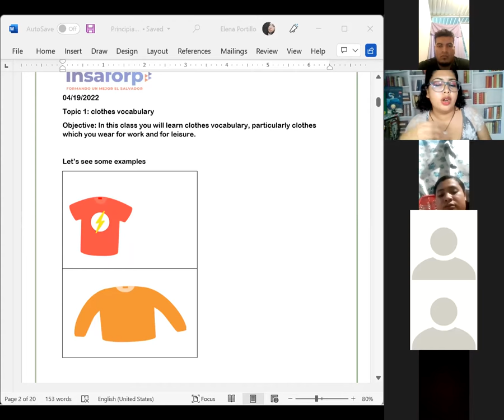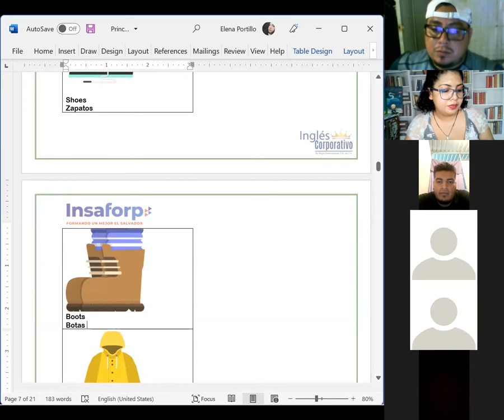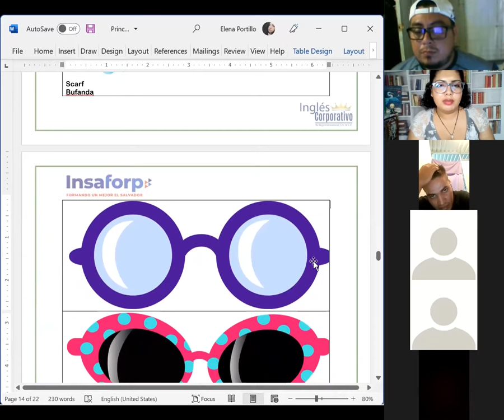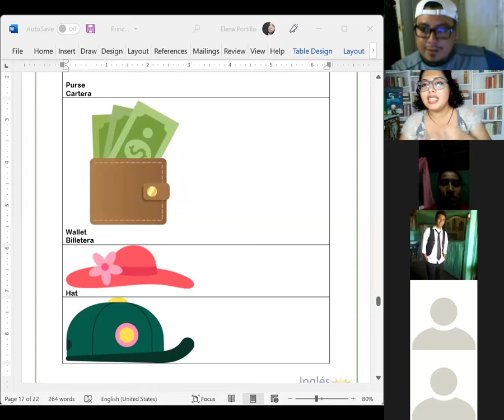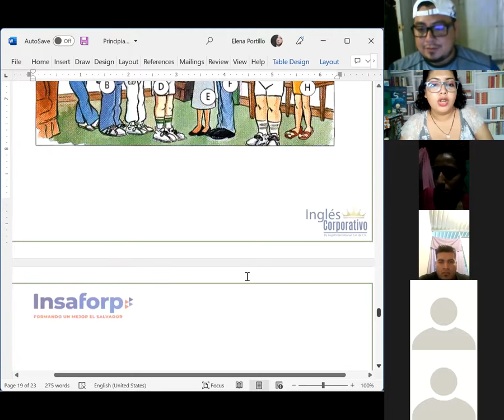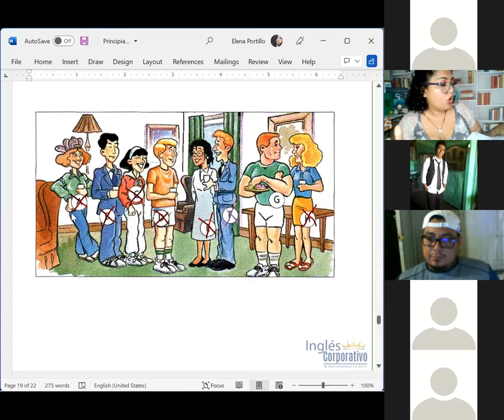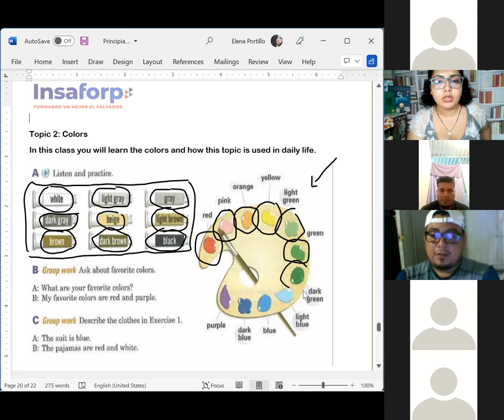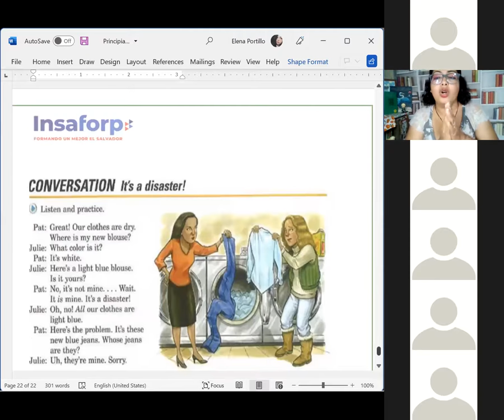Ingles Corporativo- Session 10- Clothes vocabulary and colors